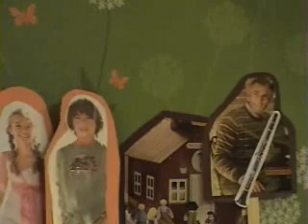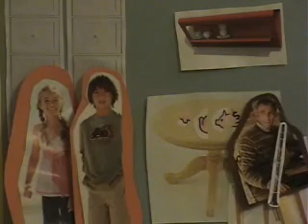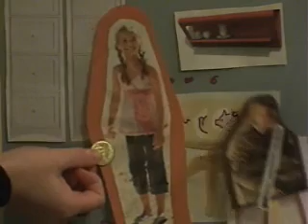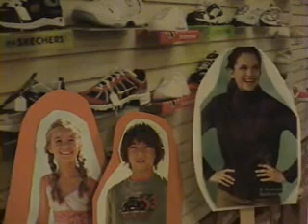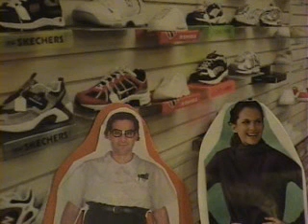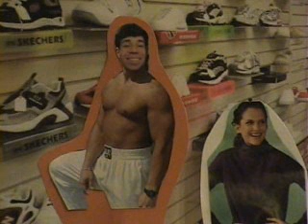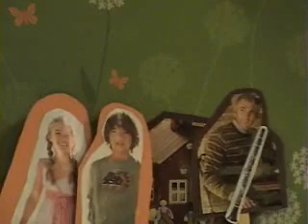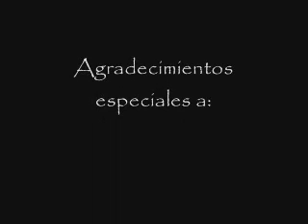El Caso del Robo del Chanchito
Video realizado para la FORL 772 de USC, realizado por Elizabeth Aravena